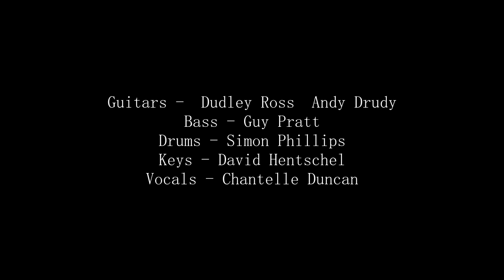ALBATROSS - Fleetwood Mac - A tribute to Peter Green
Guitars - Dudley Ross/Andy Drudy.
Bass - Guy Pratt.
Drums - Simon Phillips.
Keys - David Hentschel.
Vocals - Chantell Duncan.

Santo & Johnny's "Sleep Walk" (1959) reportedly inspired Peter Green for his 1968 instrumental "Albatross", although the composition also resembles Chuck Berry's 1957 instrumental "Deep Feeling", itself derivative of the 1939 recording "Floyd's Guitar Blues" by Andy Kirk and his 12 Clouds of Joy, featuring guitarist Floyd Smith. In Green's biography [Celmins 1998], an early inspiration for "Albatross" was said to have been "a group of notes from an Eric Clapton solo, played slower."

The composition and its arrangement suggest a relaxing sea setting, with cymbals imitating the sound of waves (Mick Fleetwood played his drum kit using timpani mallets to give a muted sound) and a dreamy solo from Green's guitar. It contains four chords, E, Emaj7 (or Gsharp m/E), A/E, and F sharp m, played by Green on his Fender Stratocaster into a Matamp Series 2000. Green had been working on the piece for some time before the addition to the band of 18-year-old guitarist Danny Kirwan. Slide guitarist Jeremy Spencer was not generally inclined to work with Green, who had felt unable to realise the overall effect that he wanted. With Kirwan's input, Green completed the piece and it was recorded just two months after Kirwan joined, without Spencer present. Although he was not a part of the recording sessions, Spencer was shown in video material miming to Green's slide guitar parts. Kirwan's instrumental "Jigsaw Puzzle Blues" was chosen for the B-side in most territories. "Albatross" has been re-released many times as a single in various countries, with many different B-sides.

This composition is one of only a few tracks by the original line-up of Fleetwood Mac that is included on their later "greatest hits" and "best of" compilations. Many of their compilations only focus on hits from the 1970s and 1980s. However, other compositions from that period have gone on to become classic recordings in the hands of other performers – "Black Magic Woman" as recorded by Santana for example. Another example, "Oh Well" has gone on to become a rock standard. "Albatross" is the only Fleetwood Mac composition with the distinction of having inspired a Beatles song, "Sun King" from 1969's Abbey Road.